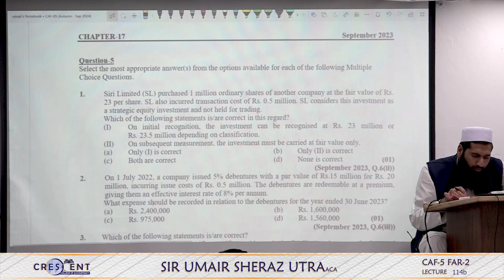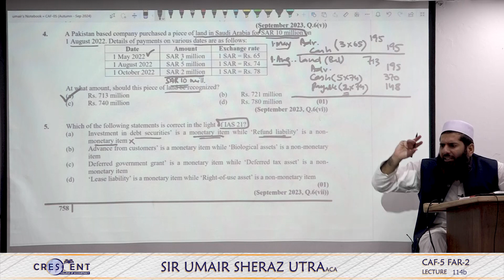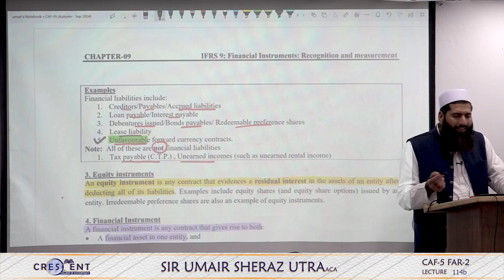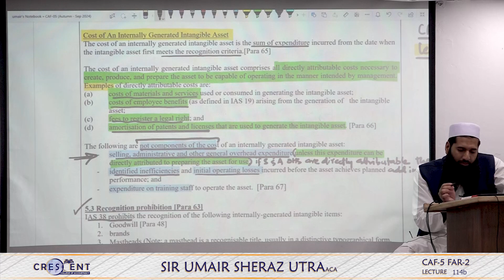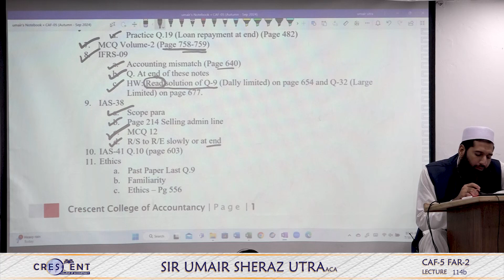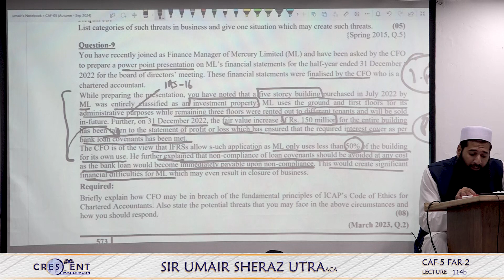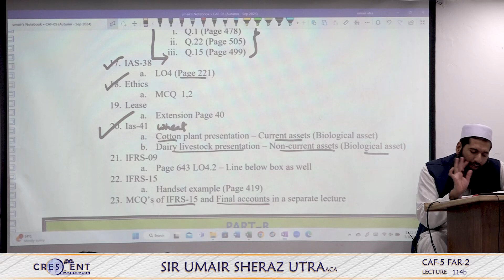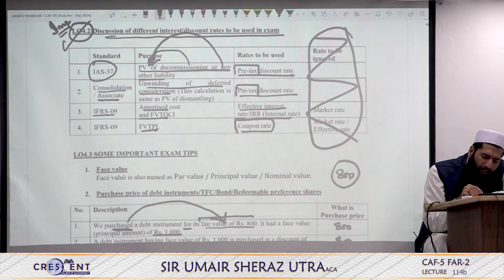CAF 5 Sir Umair Sheraz Lecture 114b